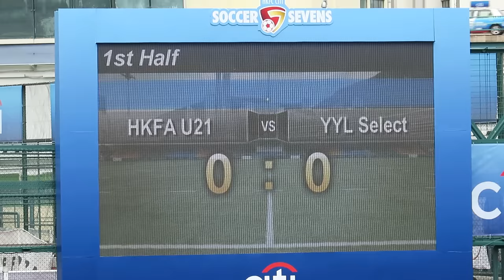香港U21 vs 友誼聯賽選手隊(2016.5.22.香港足球會七人賽~碟賽八強)精華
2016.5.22.港會球塲 09:54 香港U21(紅) 1 : 0 友誼聯賽選手隊(綠)